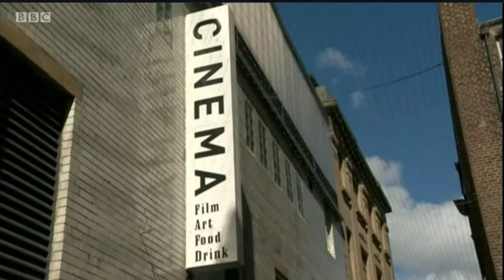Tyneside Cinema on Look North 090720